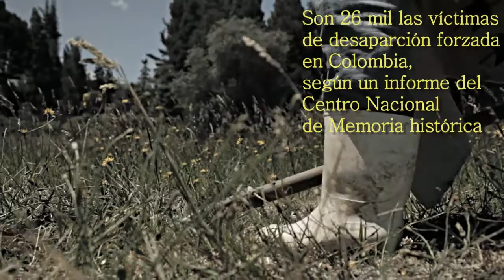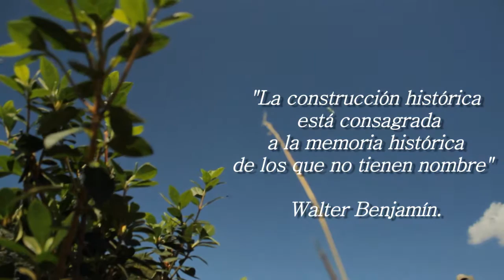Categoría Grupo Constituido / Pa' la Tierra